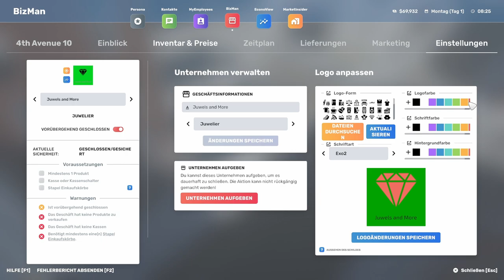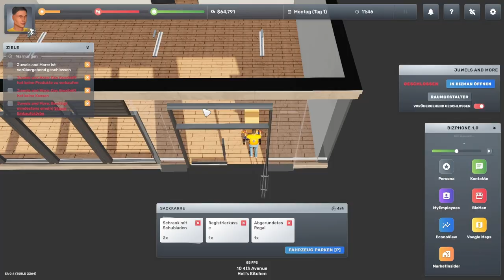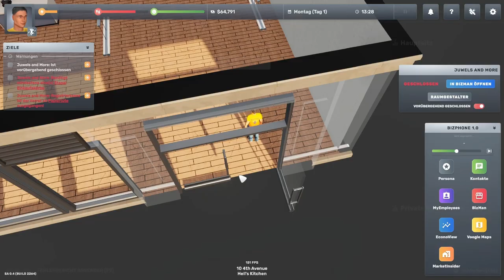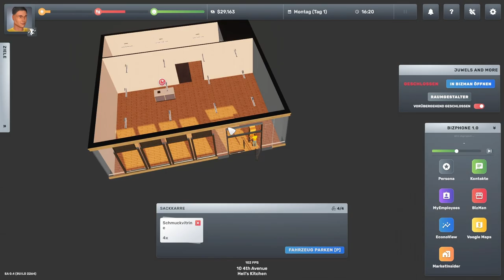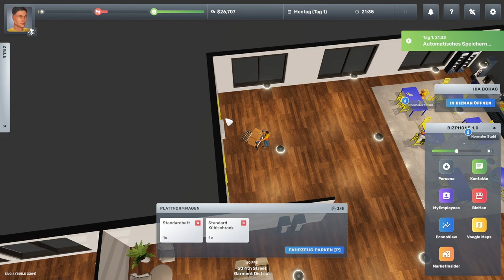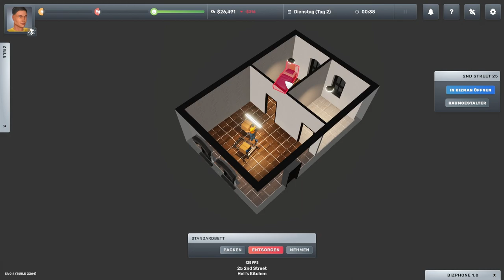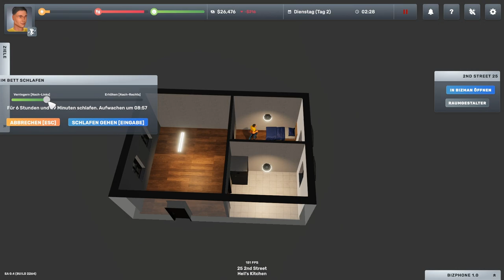Nochmal von Anfang // #004 // Big Ambitions